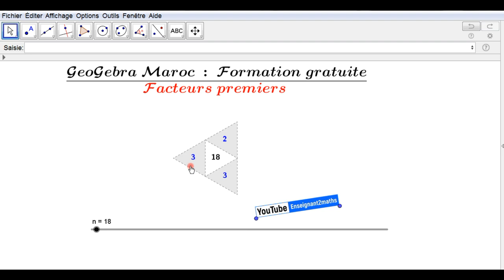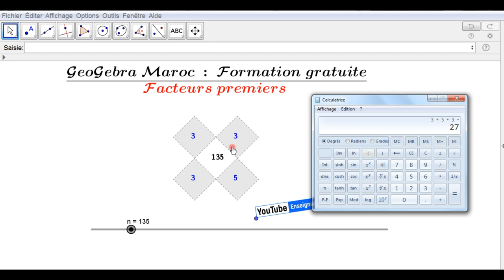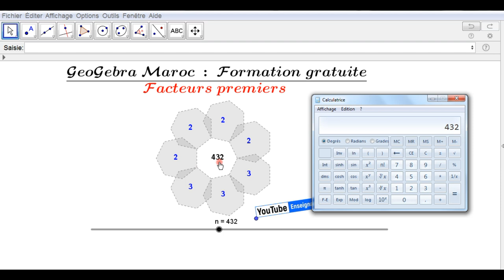تفكيك عدد إلى جداء عوامل أولية. Décomposition d'un entier naturel en produit de facteurs premiers.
برمجية تفاعلية لتبسيط مفهوم تفكيك عدد صحيح طبيعي إلى جداء عوامل أولية.
Décomposition d'un entier naturel en produit de facteurs premiers.